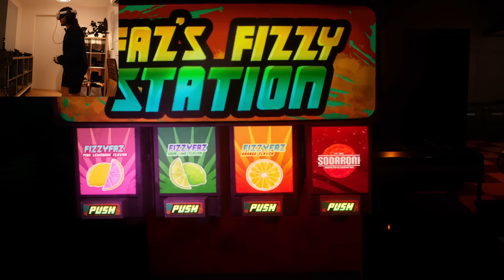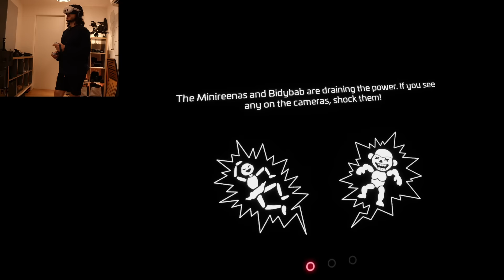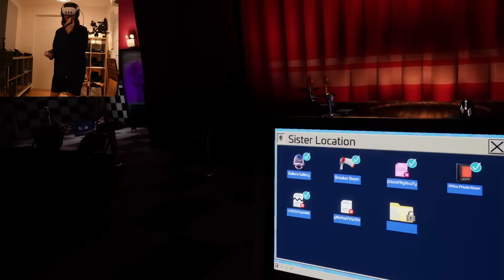Five Nights at Freddy's: Help Wanted 2 - Part 9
What would you do if Helpy needed your help? OH YOU THINK YOU'RE BETTER THAN ME?!